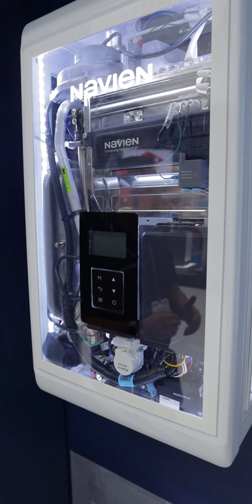The New Navien NCB500 Comb Boiler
NCB500 Gas Condensing Combi Boiler
Our compact NCB500 gas condensing combi boiler offers superb hot water comfort, powerful heating and flexible installation options – making it the ultimate all-rounder for modern family homes. Every model features high quality components to provide exceptional levels of reliability and performance.

Smart weather forecasting and Geofencing maximise efficiencies and convenience
Easy to use built-in digital display panel displays energy usage
Compact dimensions for easy installation in a kitchen cupboard
10-year parts and labour warranty for complete peace of mind
ErP A+ energy efficiency rating for ultra-low running costs*
State-of-the-art flow adjustment valve and auto mixing valve for superb hot water comfort
Smartphone compatible offering remote adjustments of heating and hot water systems
Stainless steel heat exchangers for optimum durability and long term efficiencies
Hydrogen-ready (20% blend) technology for futureproofing
3-zone ready with Smart Plus control pack
10 year guarantee as standard